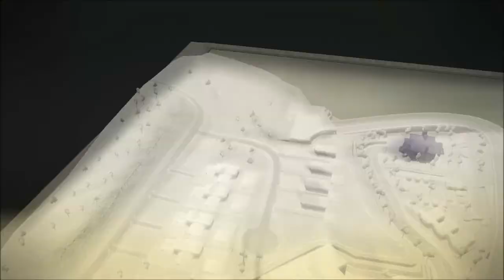The Godfather 2-Walkthrough-Part #20 [HD]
The Godfather II is a 2009 video game based on The Godfather Part II, a 1974 crime drama film directed by Francis Ford Coppola and co-written by Coppola and Mario Puzo. The game is published by Electronic Arts and was released on the PlayStation 3, Xbox 360 and Microsoft Windows. This is also a sequel to The Godfather: The Game, which was also developed and published by EA in 2006. The game was released on April 7, 2009 in North America, April 9 in Europe and April 5 in Australia. The Godfather II is played from a third person perspective. It also contains some strategy elements, as the player's character battles rival families and take over businesses to ultimately become a "don" ruling over many cities.
Robert Duvall reprises his role as consigliere Tom Hagen in both voice and likeness as he did in the first game. However, Al Pacino, who played Don Michael Corleone in the film did not provide his likeness or voice and the character of Michael was changed significantly in the game itself. The movie's plot is not entirely adapted as the lengthy flashback sequences, involving a young Vito in 1920's New York, are not adapted for the game.